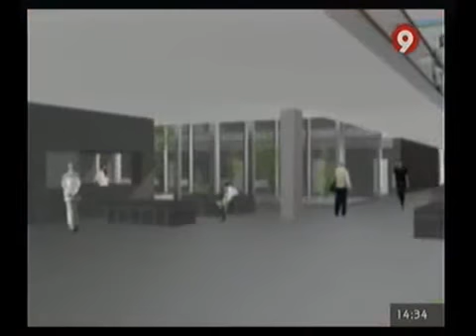Rita Barberá - ANUNCIA INVERSIONES PRIVADAS EN VALENCIA QUE GENERARÁN PUESTOS DE TRABAJO